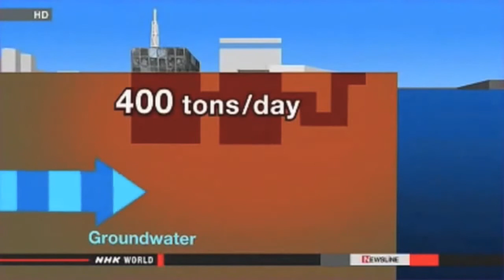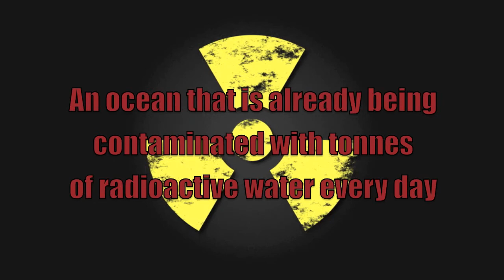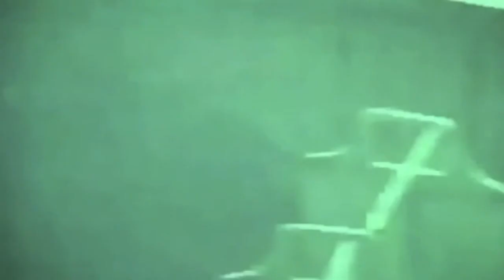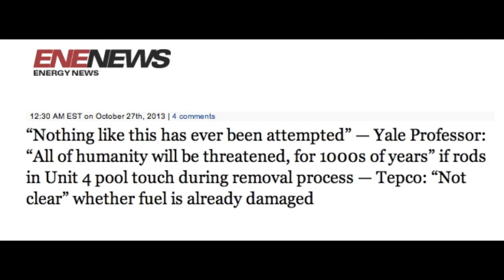Fukushima Beyond Urgent (REMIX)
A great compilation of info for those who are new to Fukushima Nuclear Meltdown (and/or a quick synopsis) and the probable catastrophic outcome. More date to follow. However, this is a great intro for those who know nothing about the damage to the nuclear plant, the radioactive fallout coming across the pacific. I suppose you could call this "class" of information sharing: Getting to know you radioactive fallout (sorry I showed up tardy to class). Teacher then informs student: sit down and listen.
FOR REGULAR NEWS UPDATES ABOUT FUKUSHIMA: Excellent video by Platos Cave ☢ Fukushima: Beyond Urgent ☢